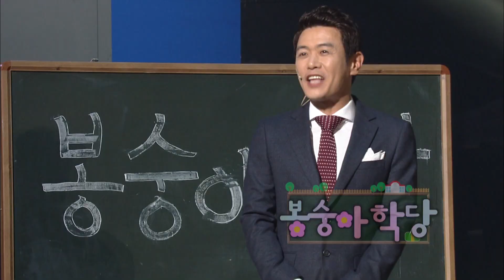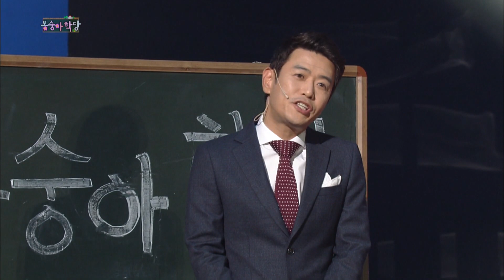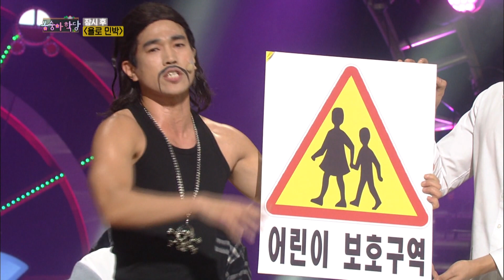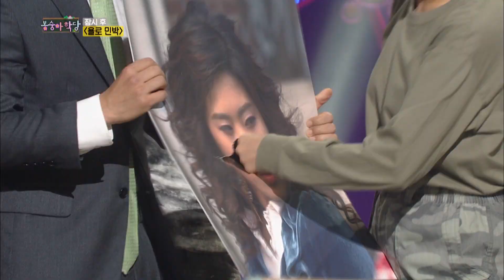Bongsunga School | 봉숭아학당 [Gag Concert / 2017.12.30]